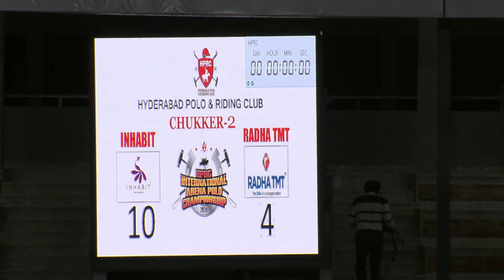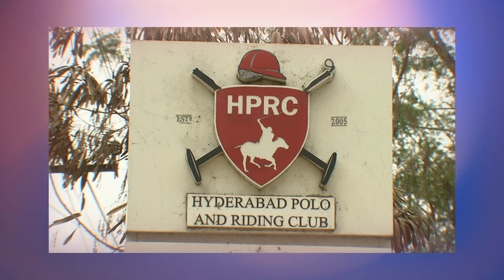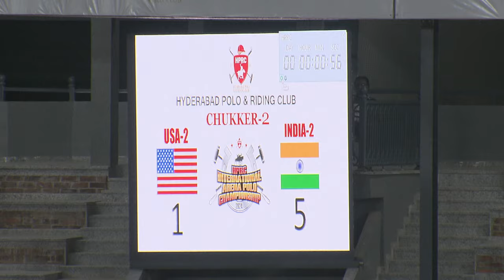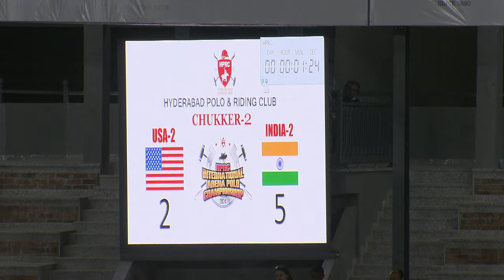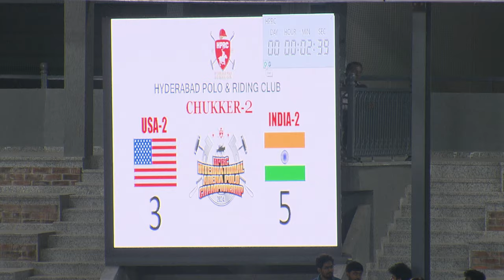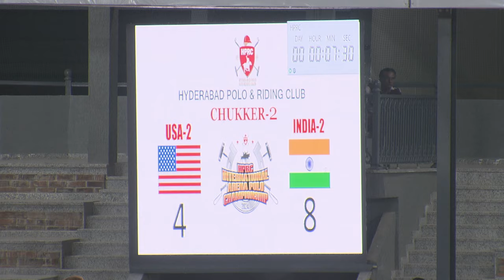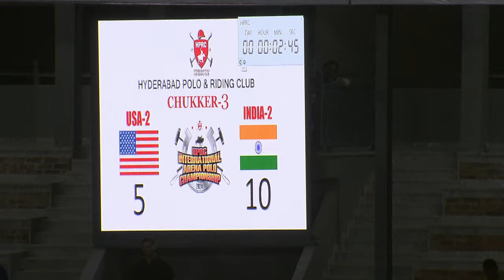Sports Roundup || HPRC International Arena POLO Championship -2024